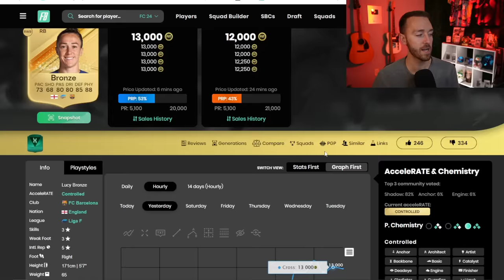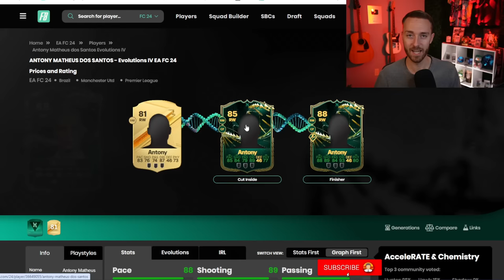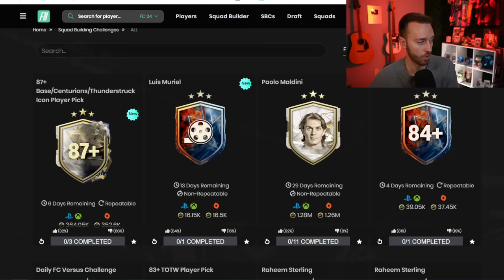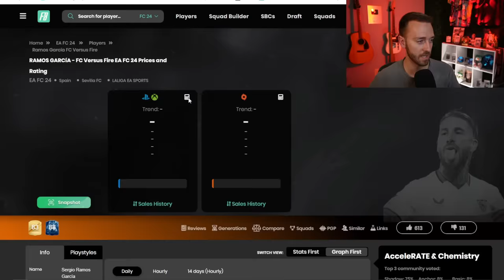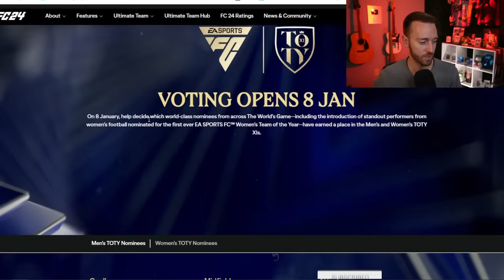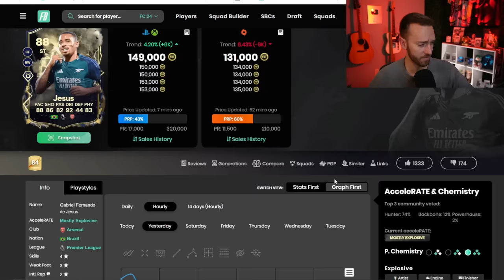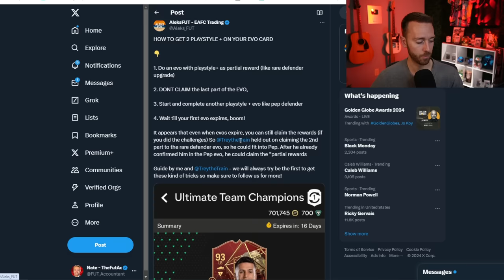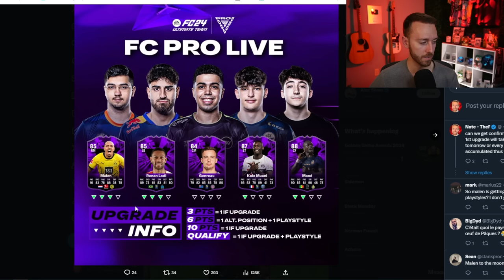The BEGINNING of TOTY!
The TOTY Vote begins TODAY on EA FC 24 Ultimate Team! Will there be panic? how will the market react? We talk about it TODAY!